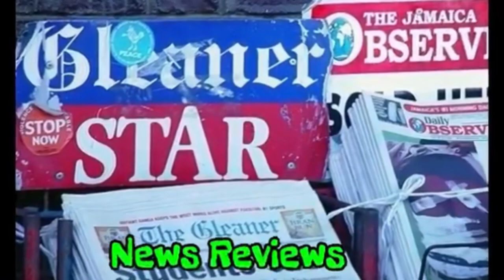Kemba Nelson Shuts Down Twitter Account Because Of Abuse From Fans